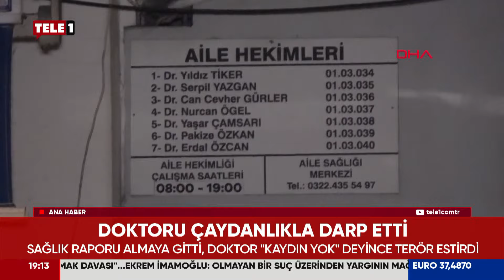2 yaşındaki bebeğe cinsel istismar ve darp olayında 3 tutuklama!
Tekirdağ’da hastaneye götürülen 2 yaşındaki Sıla bebeğin, vücudunda morluklarla birlikte beyin kanaması geçirdiği tespit edildi. Valilikten yapılan açıklamada ‘mağdur çocuğa cinsel istismar’ konusu ile ilgili aile üyeleri ve komşulardan oluşan toplam 5 kişi gözaltına alındığı bildirildi. Gözaltına alınanlardan biri bebeğin annesi diğer ikisi 18 yaşın altında olmak üzere 3 kişi tutuklandı.